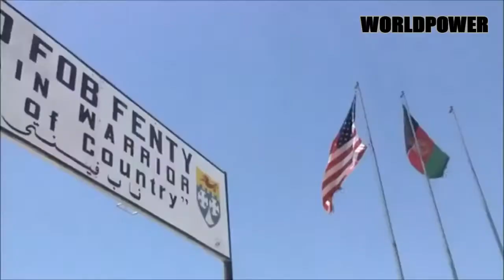PENTAGON PLANS TO BUILD DERIVATIVES OF SOVIET ERA SMALL ARMS